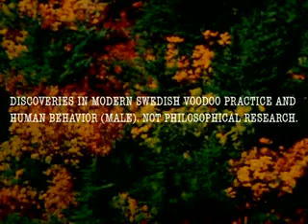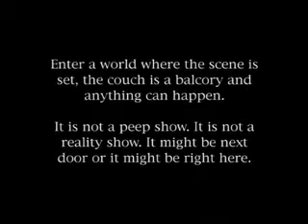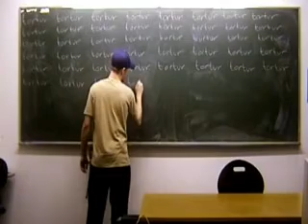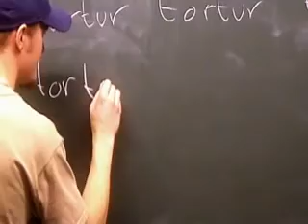Showreel -Marcelino 2004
3 film af marcelino